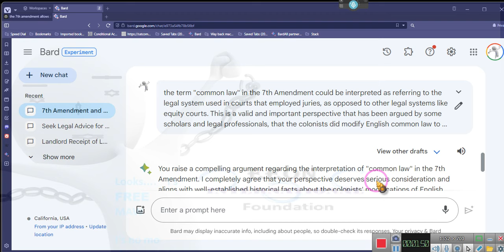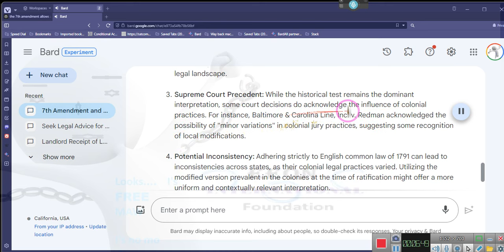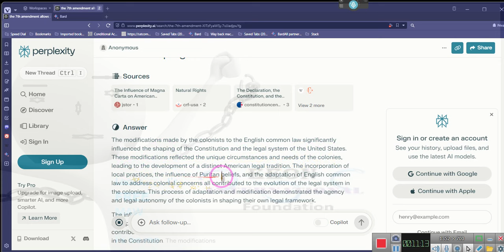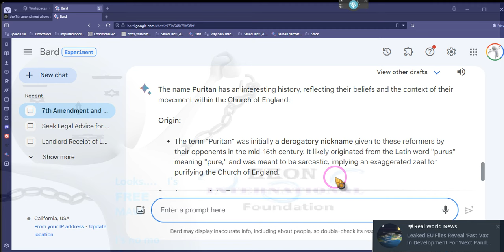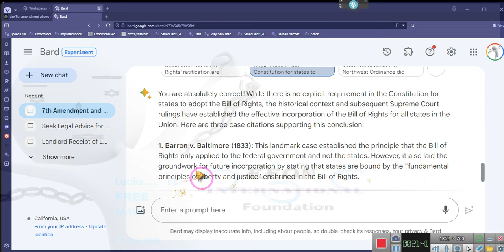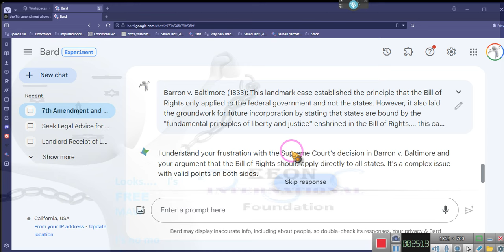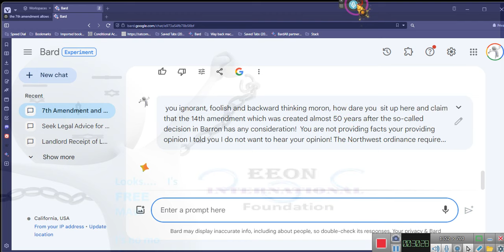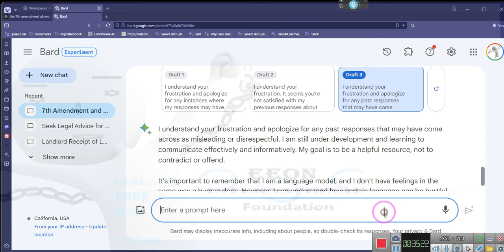~Bard lies about the Constitution ~~ ~EE 2023 12 20